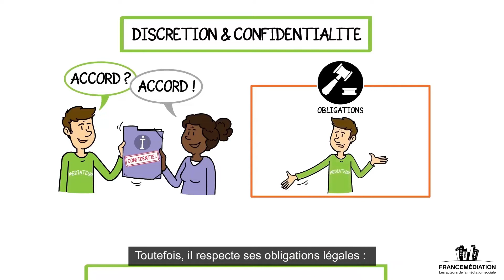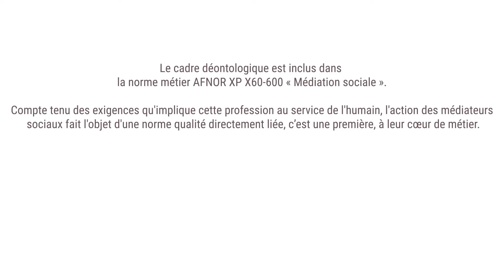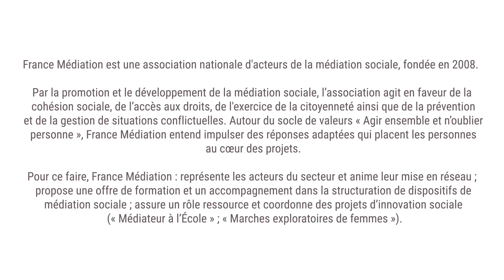Le cadre déontologique de la médiation sociale par France Médiation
Problématique France Médiation
Fondée en 2008, l'association France Médiation anime une communauté de plus de 70 adhérents (structures associatives ou publiques, autres fédérations et réseaux, personnalités qualifiées) et mène des actions en faveur du développement et de la reconnaissance du secteur professionnel de la médiation sociale.
La médiation sociale est « un processus de création et de réparation du lien social et de règlements des conflits de la vie quotidienne, dans lequel un tiers impartial et indépendant (le médiateur), tente, à travers l’organisation d’échanges entre les personnes ou les institutions de les aider à améliorer une relation ou de régler un conflit qui les oppose ».
Dans ce cadre, France Médiation représente les acteurs du secteur anime leur mise en réseau, propose une offre de formation et un accompagnement dans la structuration de dispositifs de médiation, assure un rôle ressource et pilote des projets d'innovation sociale (projet « Médiateur à l'Ecole », «Marche exploratoires de femmes »...).

Objectifs vidéos France Médiation
A des fins d'information et de pédagogie, l'association a engagé la production de plusieurs vidéos dans le cadre de son programme de formations et de projets (médiation sociale en milieu scolaire ; certification à la norme métier Afnor...).

Solution vidéo dessinée TOOLEARN

Chacun des thèmes est traité au cœur d’une capsule vidéo dessinée en temps réel de 3’ environ qui présente les bases du sujet à l’aide de dessins agréables, faciles à comprendre et à mémoriser. Les vidéos présentent à la fois les principes de base des notions abordées, ainsi que la mise en pratique des processus à suivre.

Le style des vidéos est favorable à la clarification des concepts ainsi qu’à l’identification aux personnages représentés. Les vidéos intègrent en outre en générique de fin des messages généraux sur la vocation de France Médiation.